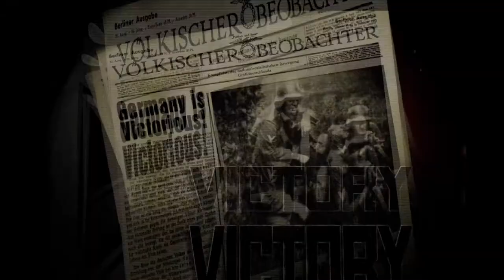RedOrchestra 2 (HoS) German Campaign Victory Video